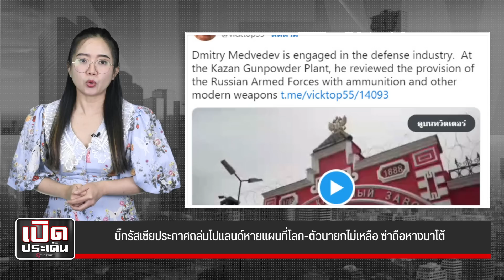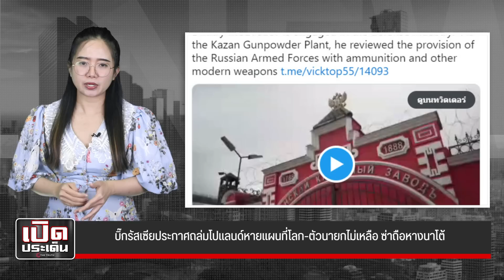บิ๊กรัสเซียประกาศถล่มโปแลนด์หายแผนที่โลก ตัวนายกไม่เหลือ ซ่าถือหางนาโต้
ดุดันไม่เกรงใจใคร! บิ๊กรัสเซียประกาศถล่มโปแลนด์หายจากแผนที่โลก ลั่นตัวนายกฯก็ไม่เหลือ ซ่าถือหางนาโต้